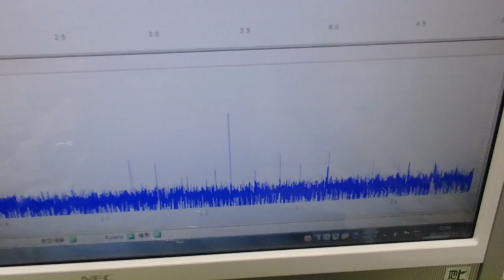メガヘルツの超音波発振制御プローブ ultrasonic-labo